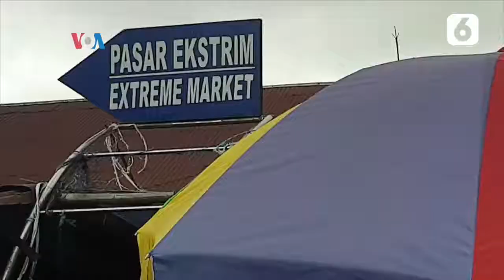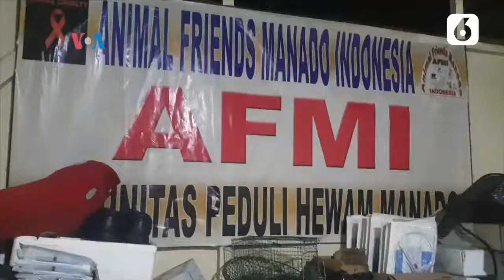Corona Merebak, Pasar Tomohon Masih Jual Daging Ular dan Kelelawar - Liputan6.com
Pedagang di Pasar Tomohon masih menjual daging ular dan kelelawar di tengah merebaknya pandemi corona